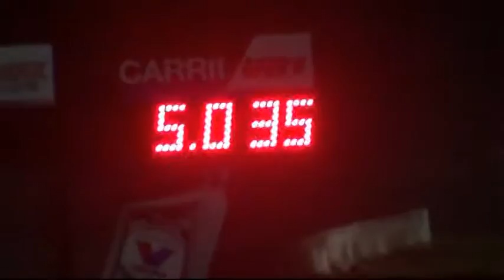la solicitada racing arecibo motorsport carera ihrala